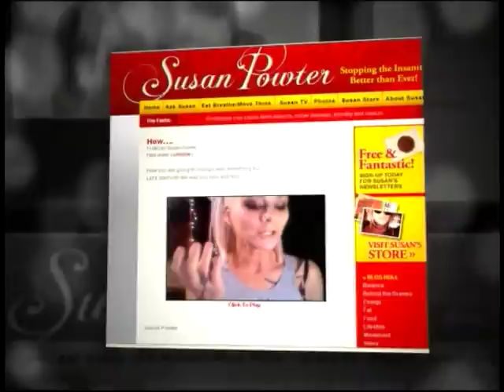Work out Guru ~ Susan Powter's Nude Boudoir photo shoot at the Boudoir Cafe ~ The Insider